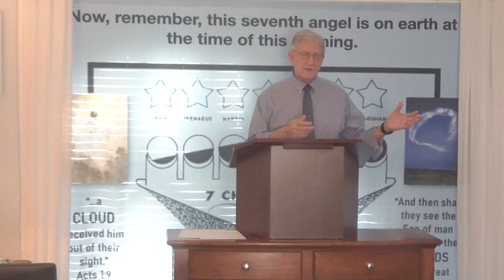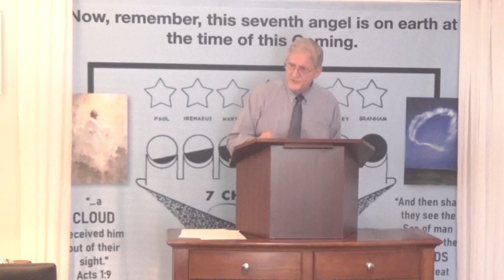Thunders Sounded From Earth # 2, Bro Glen Dyal, 1:28:2024